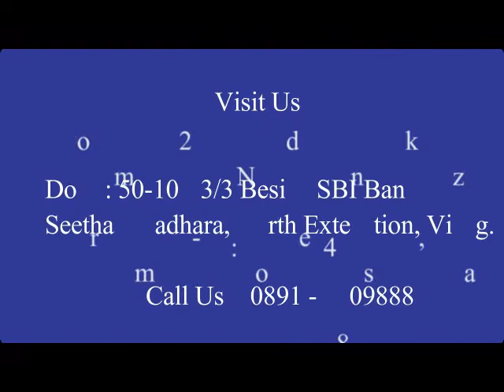Rock-on | Bang on 🥳🤩🕺🏻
Memories 2018-19. Celebrations @ ALPHABETZ..For us, school has always been a platform for celebrations. A variety of fun-filled activities were held in Alphabetz. We were delighted in making our tiny tots' learning experience more memorable and meaningful through celebrating festivals, traditions, colour days, exciting themes and many more...